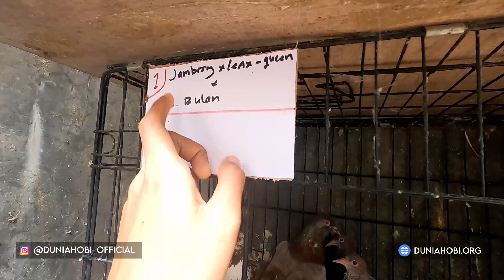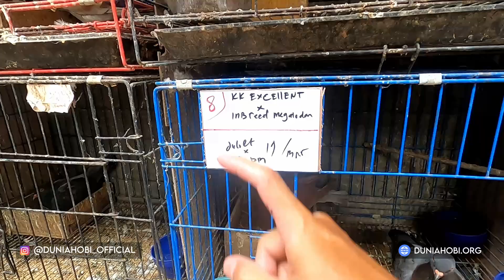CEK PIYIKAN & KONTROL KANDANG SETELAH 2 MINGGU DITINGGAL PART 1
SUPLEMEN MERPATI